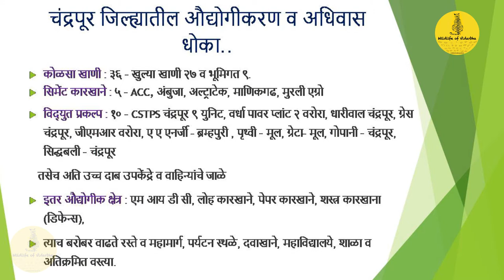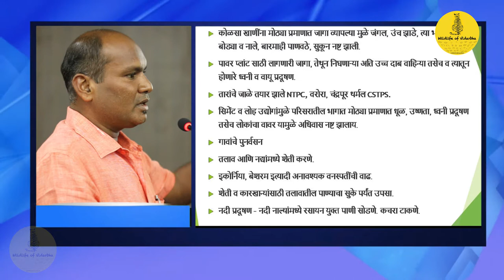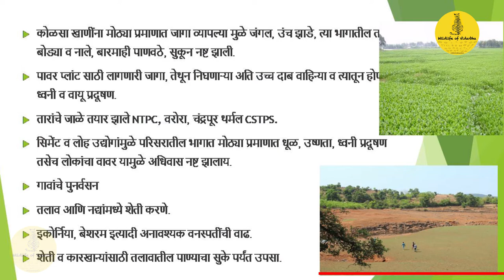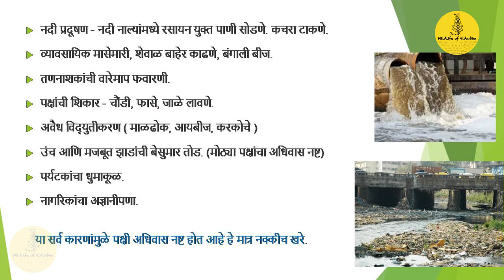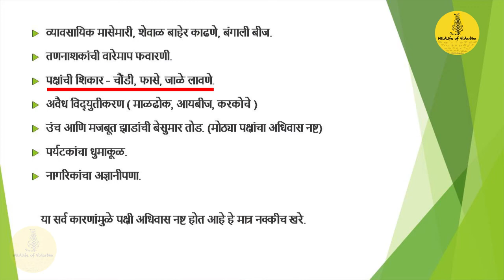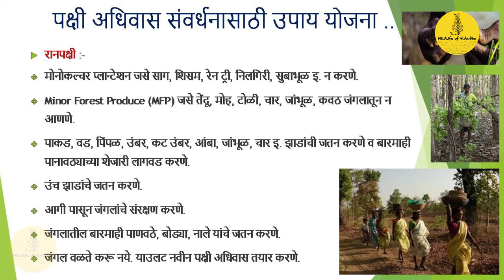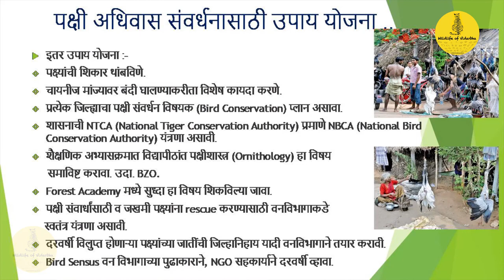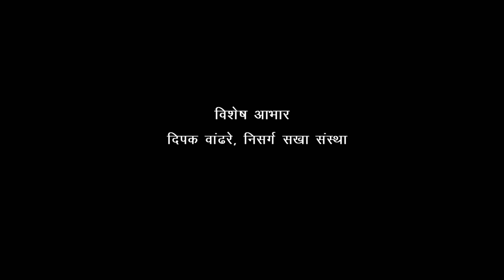चंद्रपूर जिल्हा व पक्षी अधिवास समस्या- श्री. प्रकाश डी. कामडे, संस्थापक अध्यक्ष, सार्ड संस्था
चंद्रपूर जिल्हा व पक्षी अधिवास समस्या - प्रस्तुत कर्ता श्री. प्रकाश डी. कामडे संस्थापक अध्यक्ष, सार्ड संस्था चंद्रपूर
चंद्रपूर जिल्ह्या विषयी
चंद्रपूर जिल्ह्यातील नद्या व जलसाठे
चंद्रपूर जिल्ह्यात आढळणारे मुख्य पक्षी
चंद्रपूर जिल्ह्यातील औद्योगीकरण व अधिवास धोका..
पक्षी अधिवास संवर्धनासाठी उपाय योजना ..
pakshi adhivas
prkash kamde
chandrapur
Saad sanstha
jalsathe chandrapur
pakshi Mitra sammelan